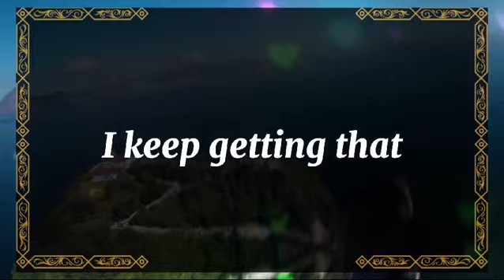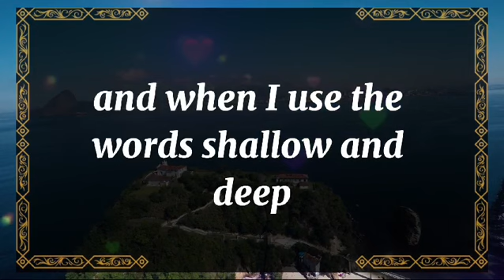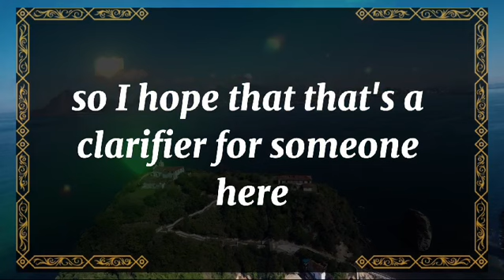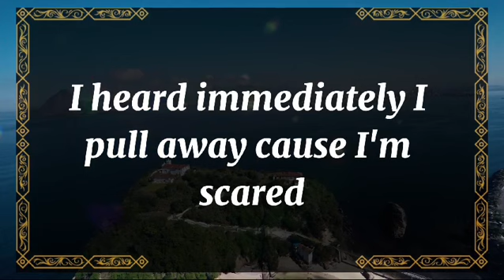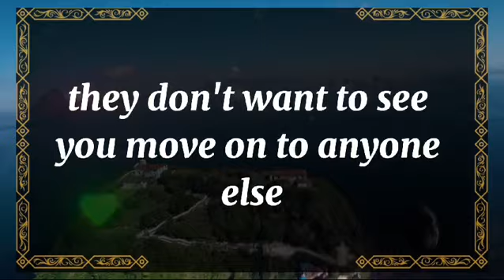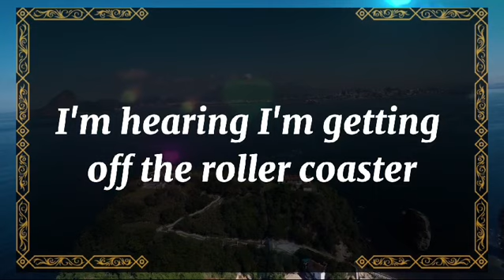💘 DM to DF today💘This person left you once but something 💫 twin flame universe🌈